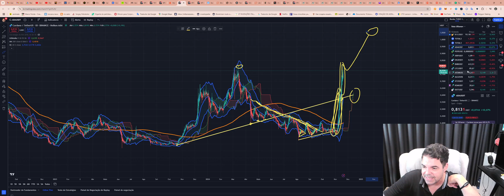Cardano (ADA) - Análise de hoje, 20/11/2024!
TWPvSrVQbDq4wyYiWTg2ubdqCfFhPkdiRw